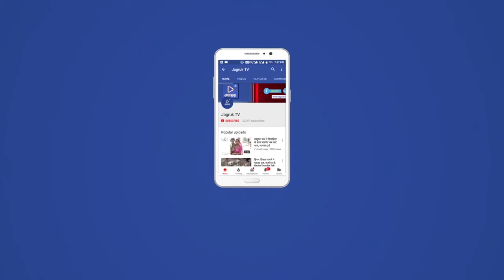बाड़मेर : कोरोना का लेकर सजग रहना बेहद जरूरी, टीकाकरण जरूर करवाएं: यादब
बीते दो वर्षो के दौरान पूरी दुनिया ने कोरोनी रूपी एक बहुत बड़े संकट का सामना किया है। हालांकि लगातार बढ़ते टीकाकरण के साथ धीरे-धीरे कोरोना का प्रभाव कम हो रहा है, लेकिन कोरोना पूरी तरह से चला गया, यह कहना अब भी जल्दबाजी होगी।
यह बात युनिसेफ भारत के सहयोग से सोसायटी टू अपलिफ्ट रूरल इकोनोमी (श्योर) से चलाए जा रहे कोरोना जागरूकता कार्यक्रम के नवाचारों के तहत गुरूवार को सीमावर्ती क्षेत्रों चैहटन, सेड़वा और रामसर के लिए कोरोना जागरूकता रथों को रवाना करते समय बाड़मेर जिला कलेक्टर लोकबंधु यादव ने कही।

जिला कलेक्टर ने कहाकि हमें अब भी कोरोना को लेकर सजग रहना होगा, कोरोना से जुड़े नियमों की पालना करनी होगी। हम यह समझना होगा की वैक्सीनेशन बहुत जरूरी है और वैक्सीनेशन से ही कोरोना से बचाव हो सकता है। ऐसे में हमें खुद भी टीकाकरण करवाना है और अपने आस-पास दुसरों को भी टीकाकरण के लिए प्रेरित करना है।

युनिसेफ और श्योर के प्रयासों की सराहना करते हुए यादव ने कहा कि टीकाकरण को लेकर लोगों में जागरूकता बढ़ी है, लेकिन अब भी एक बड़े वर्ग में टीकाकरण को लेकर कई भ्रांतिया है, जो आने वाले समय में शत-प्रतिशत टीकाकरण के लक्ष्य में बाधा बन सकती है। जिला कलेक्टर ने कहा कि युनिसेफ और श्योर ने सही समय पर टीकाकरण से जुड़ी भ्रांतियों को दूर करने की पहल शुरू की है और निश्चित्त तौर पर हमें इसका फायदा मिलेगा और समय शत-प्रतिशत टीकाकरण का लक्ष्य हासिल किसा जा सकेगा।

जिला परिषद के मुख्य कार्यकारी अधिकारी मोहनदान रतनु ने कहा कि स्थानीय बोली और लोकशैली में प्रचार प्रसार निश्चित तौर पर एक अच्छी पहल है और इससे प्रभावी तरीके से लोगों के बीच कोरोना जागरूकता जनचेतना जगाने में मदद मिलेगी